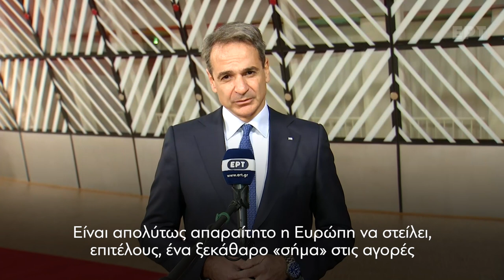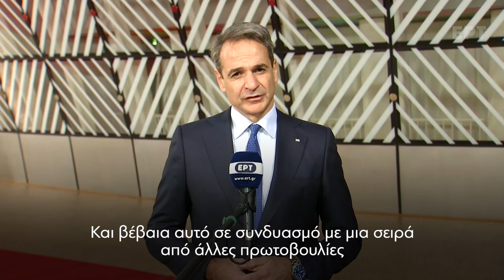Δηλώσεις Κ.Μητσοτάκη κατά την προσέλευσή του στη συνεδρίαση του Ευρωπαϊκού Συμβουλίου στις Βρυξέλλες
Δηλώσεις του Πρωθυπουργού Κυριάκου Μητσοτάκη κατά την προσέλευσή του στη συνεδρίαση του Ευρωπαϊκού Συμβουλίου στις Βρυξέλλες.